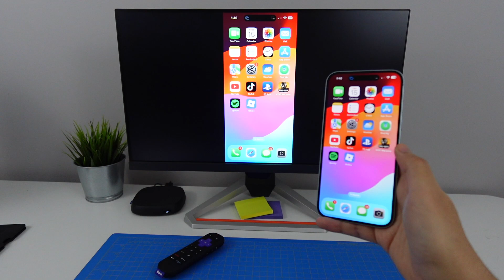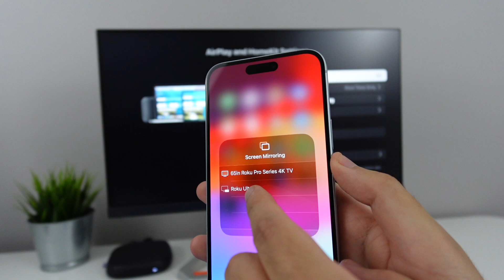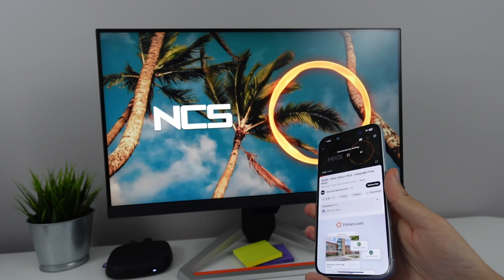How to SCREEN MIRROR iPhone to Roku (EASY METHOD)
how to screen mirror iphone to roku tv/stick/device. ITS SUPER EASY!